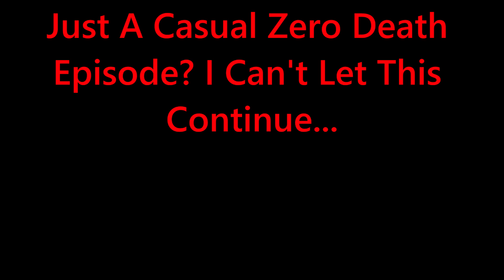BURN EVERYTHING DOWN! :D (Dead Space Remake Playthrough Episode 10)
I shrunk the facecam a bit for this one. Better to have more screen space for the flames.